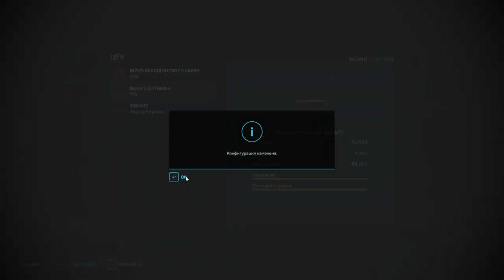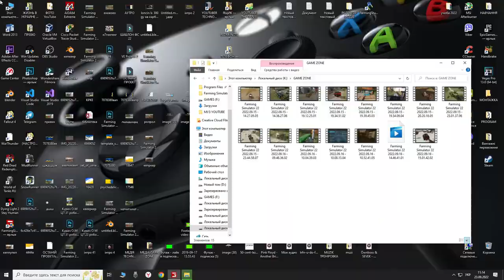Взяв ферму після діда ось що вийшло Farming Simulator 22 : Нічийні Землі 2.0 ● серія 9